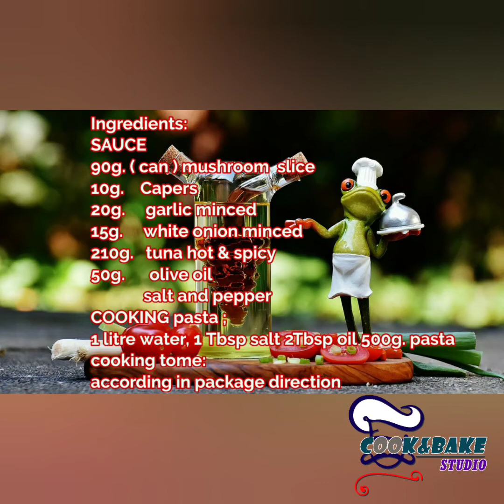SPAGHETTI with SPICY TUNA & CAPERS - GRABE ANG SARAP Panalo Recipe 😋😋😋